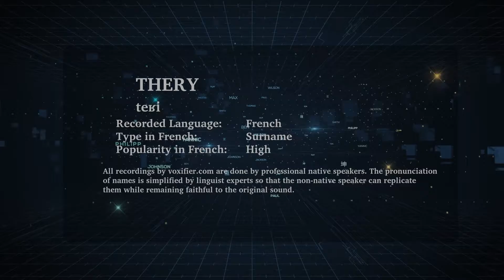How to Pronunce Thery in French - Voxifier.com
This is the French pronunciation, popularity, and phonetics recording of the surname Thery. The same name may exist in other languages with different pronunciations.